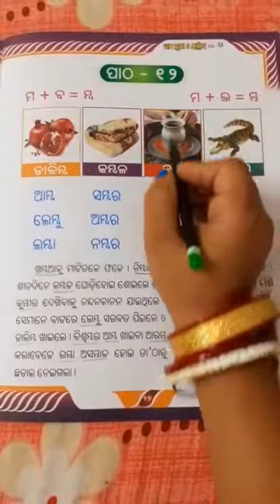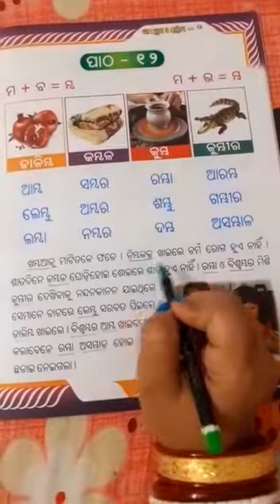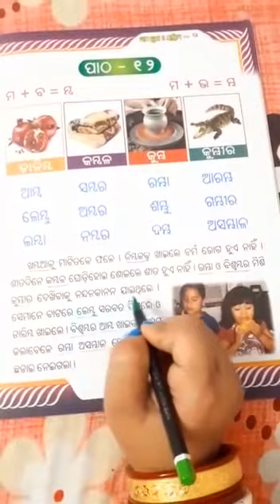CLASS-STD2,SUBJECT- ODIA,PATHO-12,VIDEO NUMBER- 89